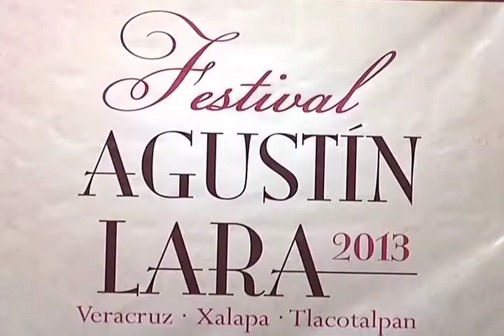Tlacotalpan, Xalapa y Veracruz serán sedes del Festival Agustín Lara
Tlacotalpan, Xalapa y Veracruz serán sedes del Festival Agustín Lara, que inicia este domingo 10 de noviembre en el Teatro de la Reforma.